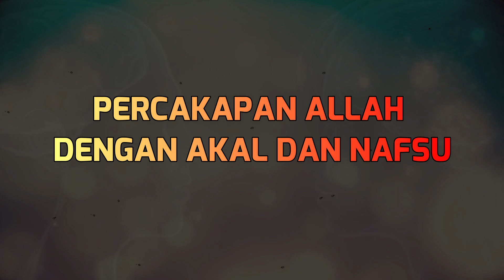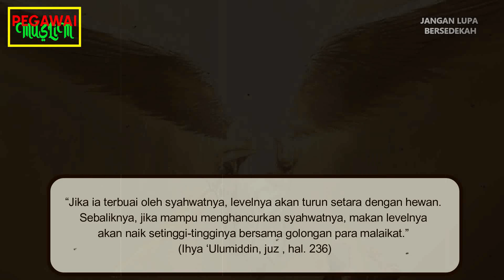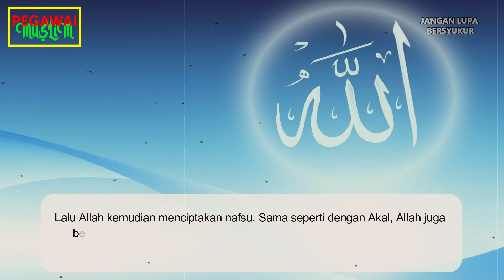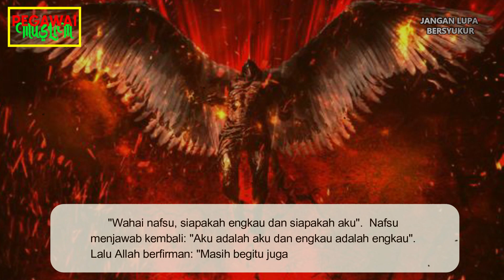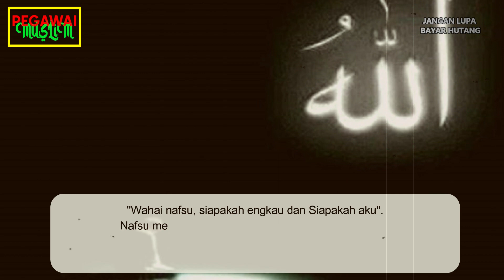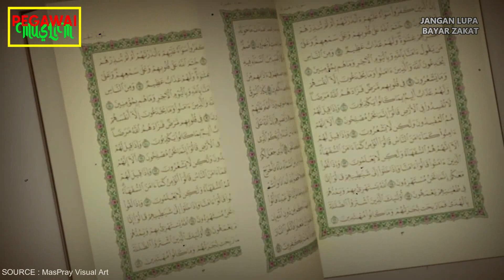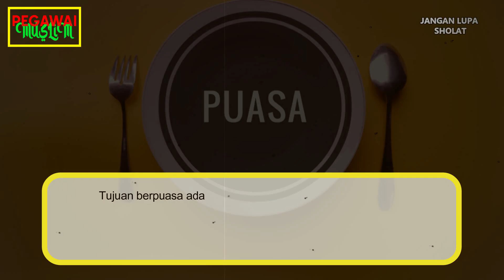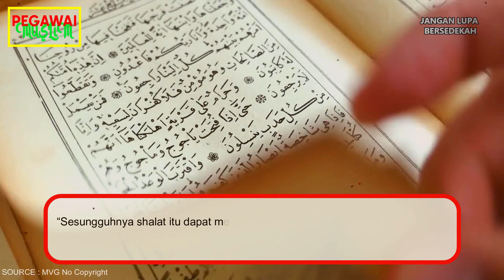SUNGGUH MENGERIKAN!!! PERCAKAPAN ALLAH DENGAN NAFSU KETIKA DICIPTAKAN!!!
CATATAN: GAMBAR DAN VIDEO HANYALAH ILUSTRASI
PEGAWAI MUSLIM adalah Channel yang menyajikan informasi yang berhubungan dengan Islam seperti, Berita Islam, Kisah-Kisah Islam, Akhir Zaman, Sains dan Islam, Nasihat dan lain sebagainya.

"Sampaikan dariku sekalipun satu ayat dan ceritakanlah (apa yang kalian dengar) dari Bani Isra'il dan itu tidak apa (dosa). Dan siapa yang berdusta atasku dengan sengaja maka bersiap-siaplah menempati tempat duduknya di neraka"

Shahih bukhari (3202) Sunan Abu Dawud (3177) Sunan al-Tirmidzi (2593) dan Musnad Ahmad (6198).

Video yang kami produksi hanyalah sebagai referensi dan pengumpulan data berupa foto dan video dari berbagai sumber yang dikemas dalam bentuk yang unik sebagai ilustrasi.

Kebenaran hanya milik Allah SWT. الْحَقُّ مِنْ رَبِّكَ فَلَا تَكُونَنَّ مِنَ الْمُمْتَرِينَ “Kebenaran itu adalah dari Tuhanmu, sebab itu jangan sekali-kali kamu termasuk orang-orang yang ragu” (QS. al-Baqarah: 147)

Semoga kita mendapatkan pahala dengan membagikan channel ini kesemua orang.